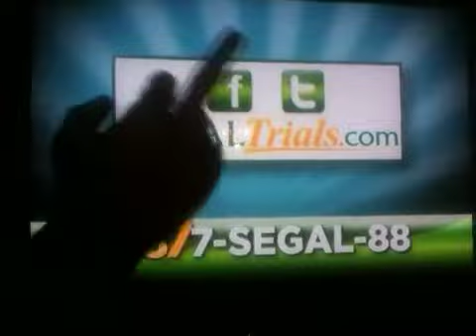Segal research tv commercial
Segal research is at it again... Luring new children patients to take experimental psychiatric drugs for a nonsense, and nonexistent illness ADHD. I decided to have some fun.